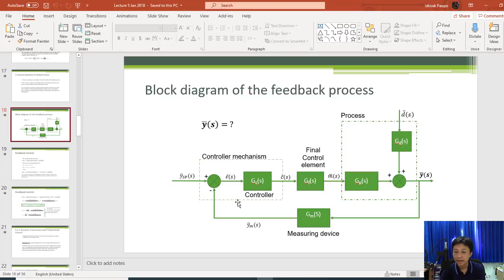1304 443 | Block Diagram Feedback Control